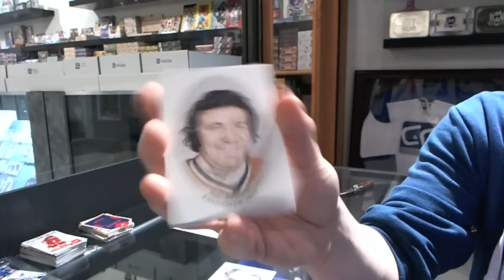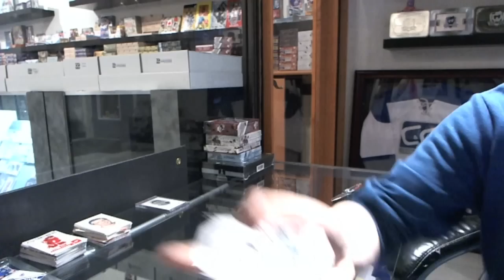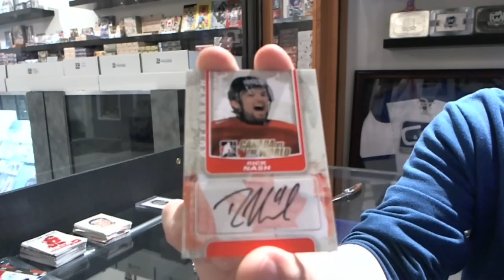11-12 Canada vs the World & 10-11 Enshrined Hockey 2 Box Break - C&C #1664